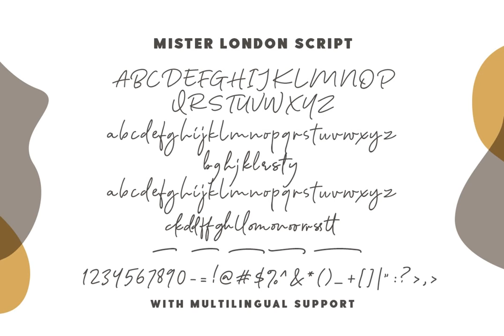Mister London Font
Download Mister London Font at YouWorkForThem

Mister London is my newest product that contain two fonts, the bold sans and a signature hand lettering script. You can use this font for every project. Suitable for branding logo, hand lettering, or for branding. This font duo also support multilingual, number and symbol, alternates, swash, and underline.

What will you get: